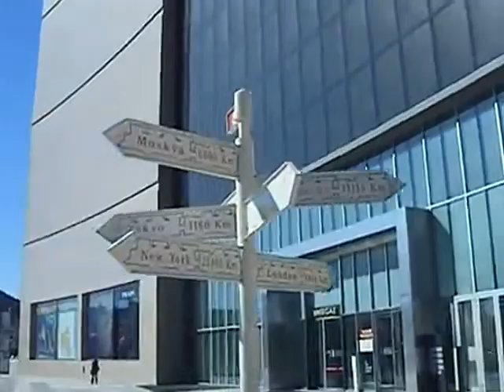South Korea, Busan, Shinsegae - cycling around decorative mile post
The directions are not correct, but its necessary to have a visually balanced milepost. At Shinsegae, everything must look good.
Shinsegae Department Store, Centum City 신세계백화점 센텀시티점, Busan 부산광역시,  South Korea 대한민국.